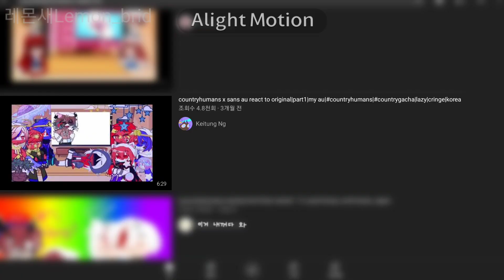||countryhumans x sans au|| misery x cpr meme(?)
내 마음이 가는데로 만든 것이였다...
근데 나 무지개가 진짜 조아(?)

Keitung Ng for permission to make the video! thank you!
(I used a translator for now. There may be errors.)